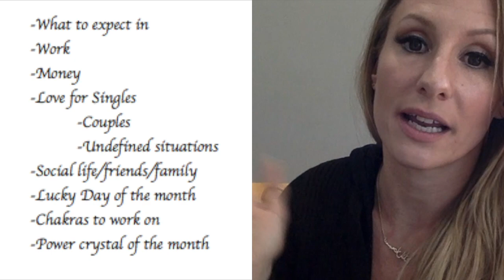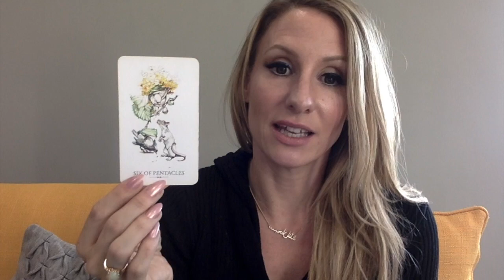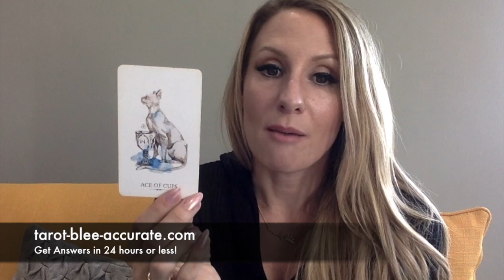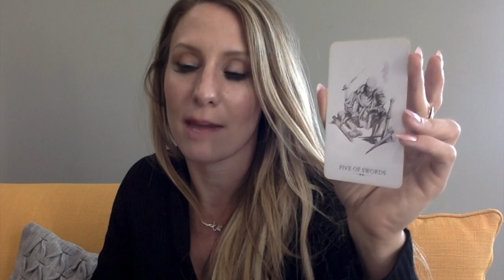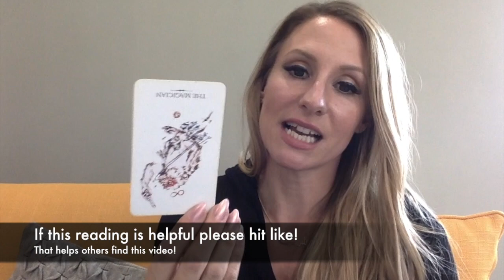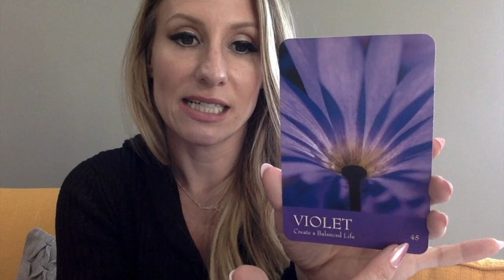Pisces June- BLESSINGS & ABUNDANCE! - career, love, lucky day & more!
Blessings and abundance are coming your way, Pisces! So many awesome changes are coming for you in June! YAY!. This tarot horoscope video will explain what to expect in for June in work/career, with your money, love life, and social or family relationships. You'll also discover your lucky day of the month, and your power crystal, chakra and color. I am wishing you the best June ever!